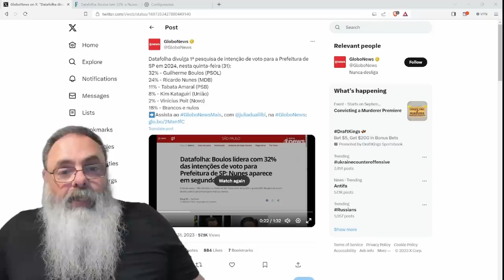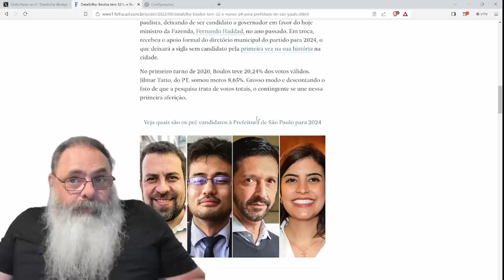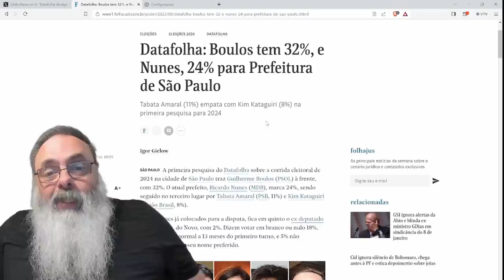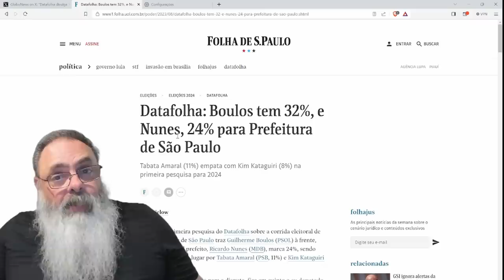PESQUISA para PREFEITURA de SÃO PAULO em 2024 coloca BOULOS na FRENTE mas tem um GRANDE PORÉM